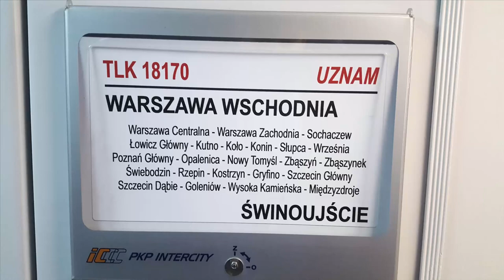Wakacyjna podróż z PKP IC | Rzeszów-Leżajsk-Szczecin-Wysoka Kam.-Wrocław | 31.07 - 02.08.2021r.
Wakacyjna podróż z PKP Intercity 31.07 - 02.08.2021r. Wrocław--Rzeszów-Leżajsk-Warszawa-Wysoka Kamieńska-Szczecin-Wrocław.

Spis Treści:
1. (00:00) EP07-1055 z TLK 63170/1 Pogórze do Przemyśla Głównego odjeżdża ze stacji Rzeszów Główny.
2. (00:50) EP07-201 z TLK 311/42000/1 Roztocze do Lublina Głównego odjeżdża ze stacji Leżajsk.
3. (01:39) EP07-1063 z TLK 18170/1 Uznam do Świnoujścia - odjazd ze stacji Szczecin Główny.
4. (03:53) EP07-1063 z TLK 18170/1 Uznam do Świnoujścia odjeżdża ze stacji Wysoka Kamieńska.
5. (05:16) Traxx E186-275 Orlen Koltrans z beczkami do Świnoujścia przez Wysoką Kamieńską.
6. (06:19) ET22-1068 z węglarkami z węglem wjeżdża na tor boczny stacji Wysoka Kamieńska od strony Goleniowa.
7. (08:48) EP07-383 z TLK 400/84070/1 Wolin do Bohumina odjeżdża ze stacji Wrocław Główny.
8. (10:10) EP07-382 z TLK 64160/1 Wolin do Bielska-Białej Głównej odjeżdża ze stacji Wrocław Główny.

Województwo: Dolnośląskie, Podkarpackie, Zachodniopomorskie
Miejscowość: Rzeszów, Leżajsk, Szczecin, Wysoka Kamieńska, Wrocław
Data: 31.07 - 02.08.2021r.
Godzina: 07:00 ; 10:30 ; 15:00 ; 03:00
Przewoźnik: PKP Intercity, PKP Cargo, Orlen Koltrans
D29: 68 (Lublin Główny - Przeworsk)
401 (Szczecin Dąbie - Świnoujście Port)
91 (Kraków Główny - Medyka)